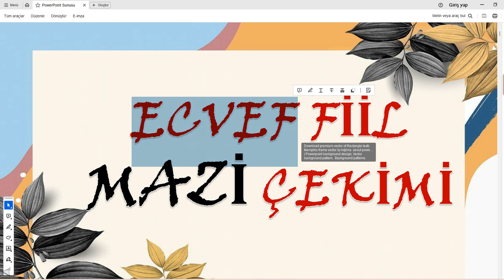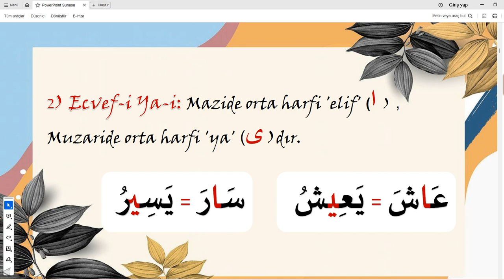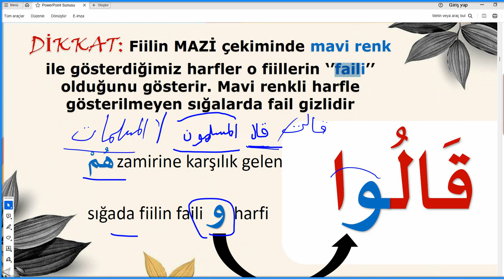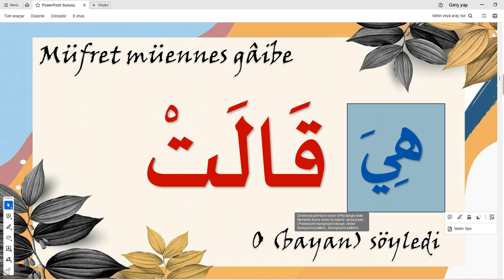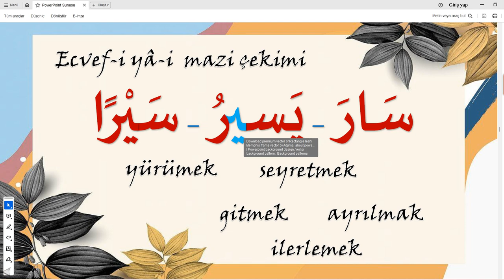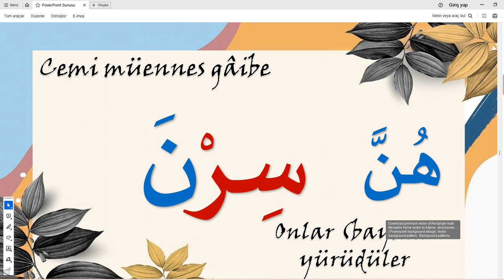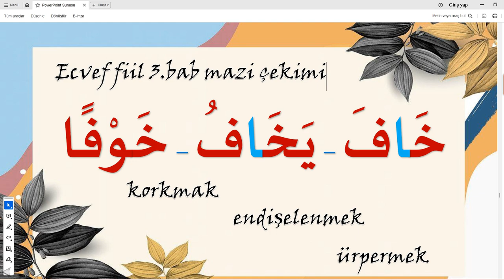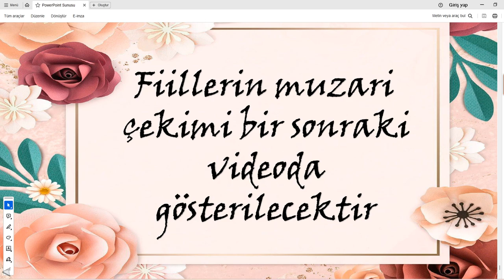ECVEF FİİL MAZİ ÇEKİMİ ( detaylı anlatım)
Aksam-ı Seb'a Mu'tel fiillerin 2.si olan ECVEF fiilin MAZİ çekimini anlattık